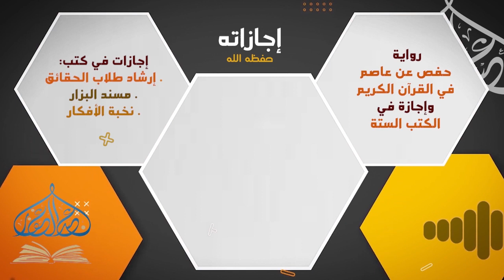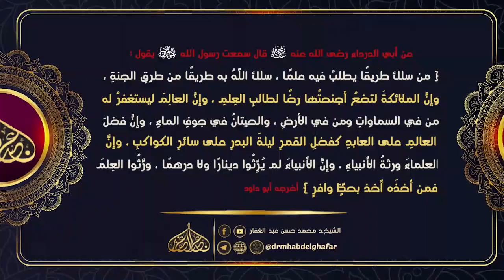الإبانة الكبرى 19 12 2022